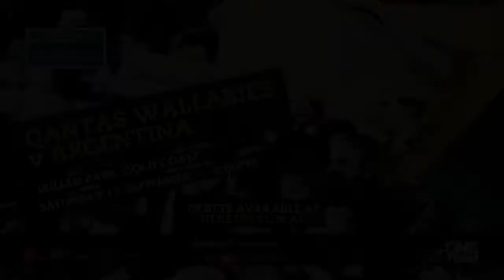James Slipper talks Gold Coast and the Pumas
Qantas Wallabies prop and Gold Coast boy James Slipper talks about his hometown and the prospect of playing the Argentina Pumas at Skilled Park on Saturday 15 September 2012 at 8pm.

Tickets available at Ticketek.com.au